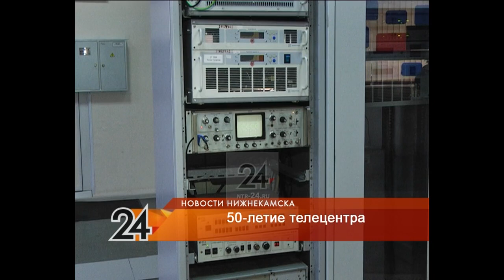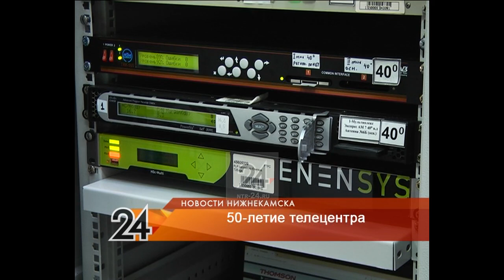Нижнекамский телецентр отмечает полувековой юбилей